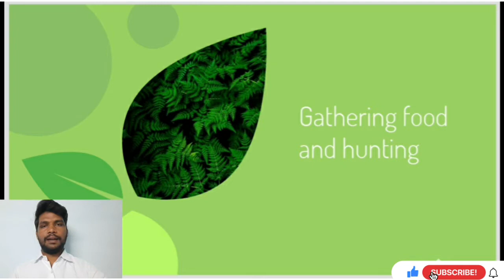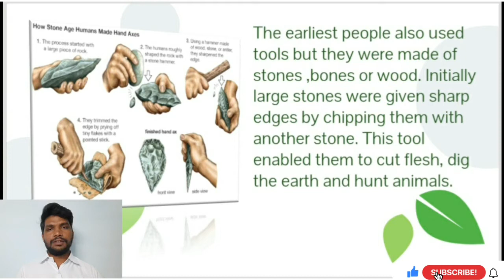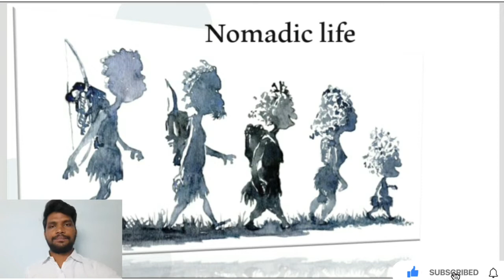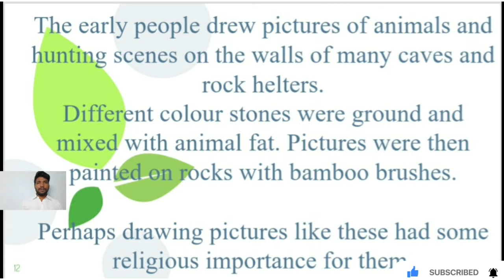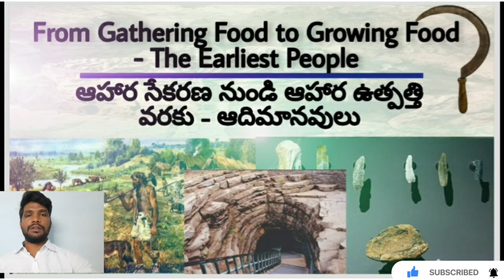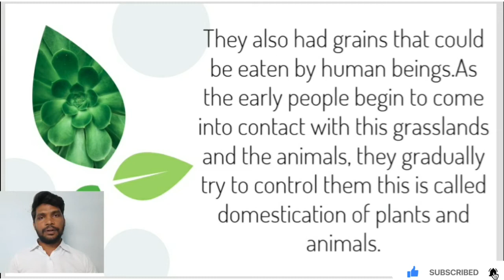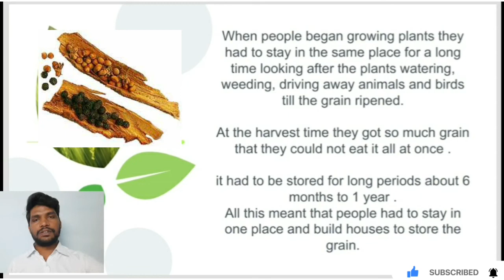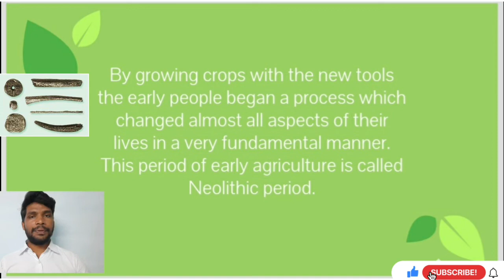Gathering to Growing Food - The Earliest People | Social Studies | VI Class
This video helps you to know lifestyle of Early people and how they lived in the forest and what type of stone tools they used and how fire brought great changes in their lives and settled life , hunting etc.,